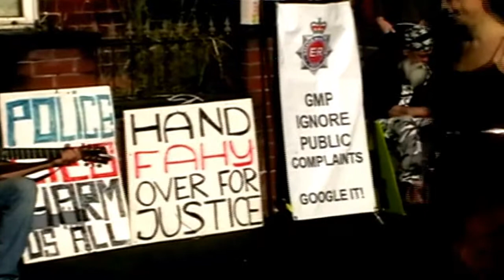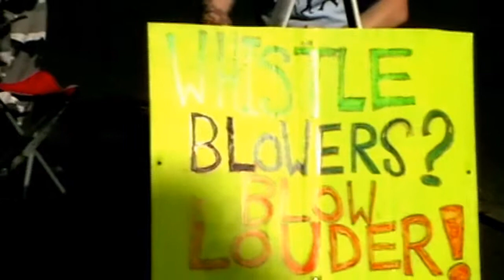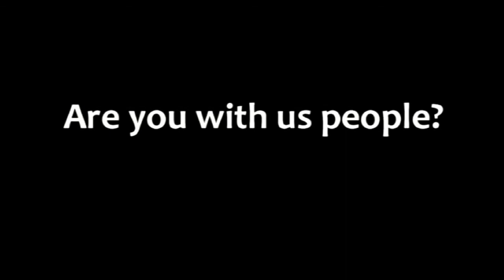BULLY BAILIFFS CHASED out of BURY!!! [Police act on their OATH!]